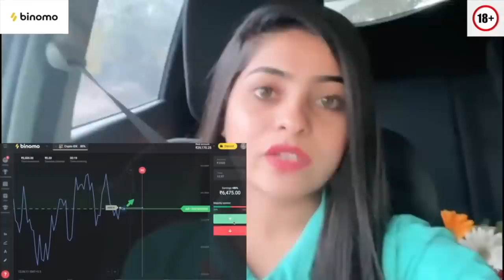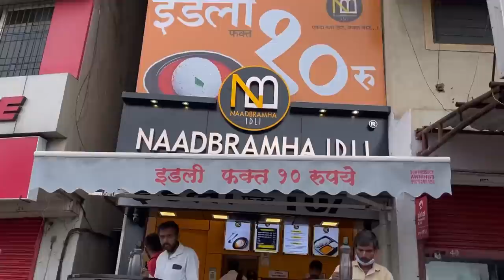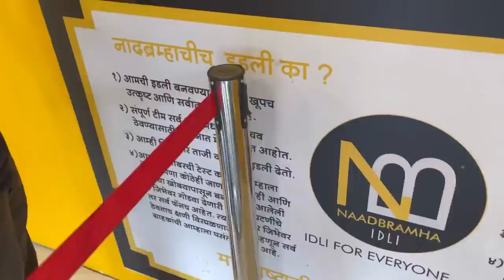Jevha 4 Makeup order Ekach divshi astat😱| struggle day | Pratiksha Thorat |daily life vlog #3